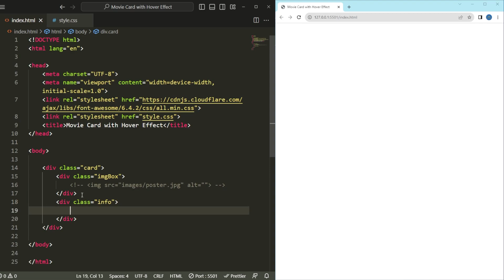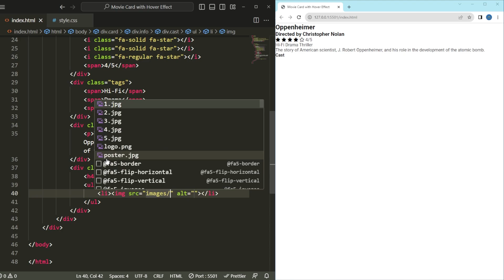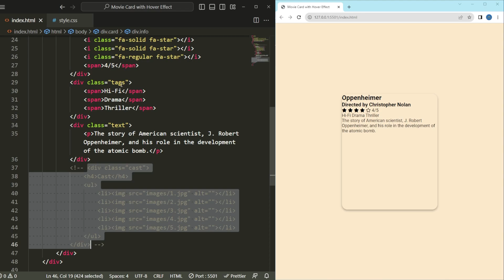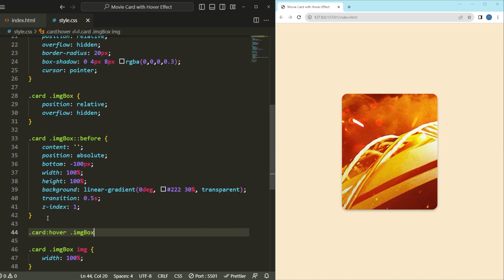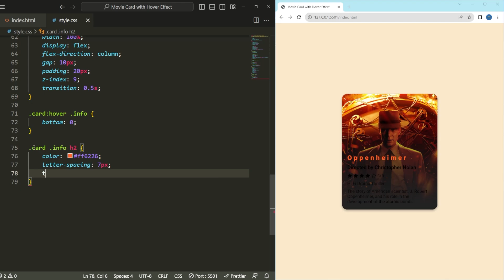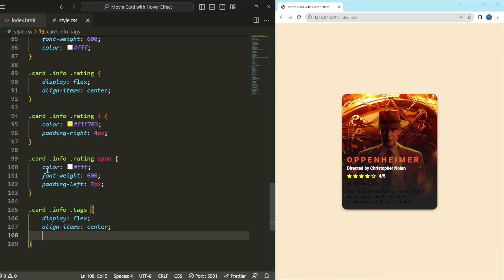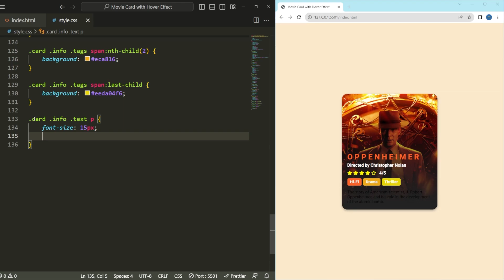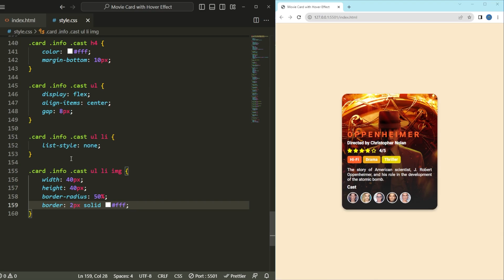Oppenheimer | Movie Card With Hover Effects Using HTML & CSS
Lights, camera, CSS magic! In this exciting tutorial, we'll guide you through the process of crafting captivating movie card hover effects using HTML and CSS. Whether you're a beginner or a seasoned developer, you'll be able to follow along and create eye-catching movie card animations that will impress your viewers.

⏱️ Timestamps :
00:00 - Introduction
00:35 - Setting up HTML structure
02:30 - Styling movie cards with CSS
10:09 - Conclusion and Final Review